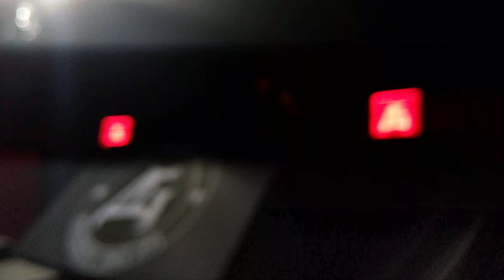GROUND ZERO 2022 ⚠️ MARC ACARDIPANE ✨⚠️ MULTIGROOVE ❤️⚠️ WILD CREATURES STAGE ⚠️ Part.3